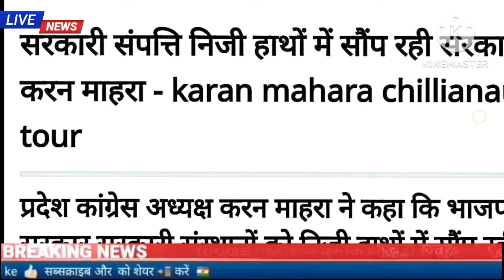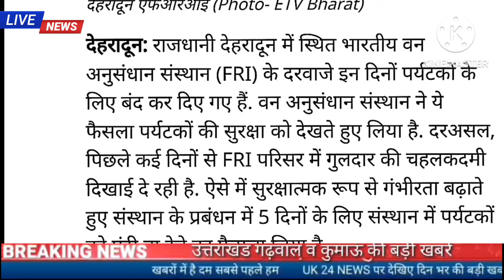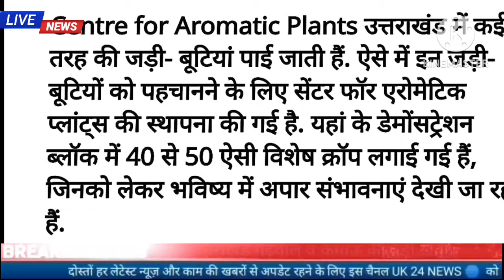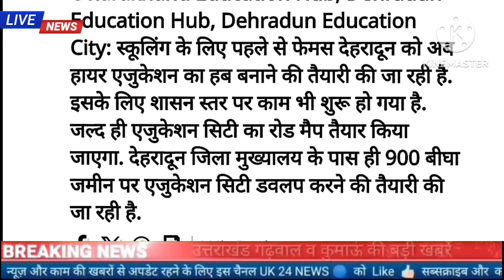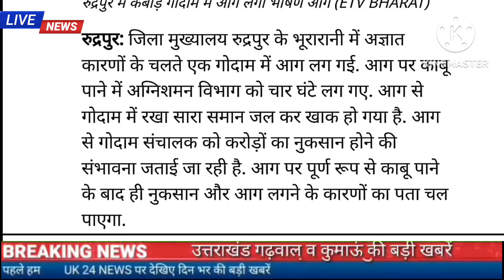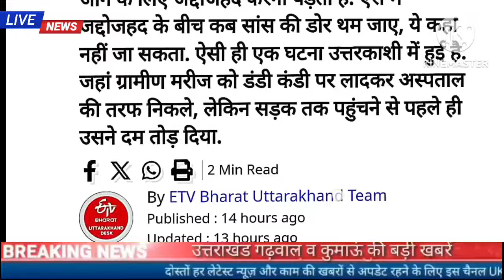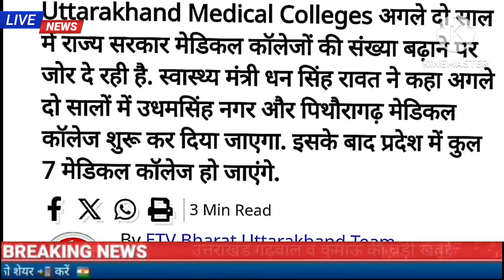4 अक्टूबर उत्तराखंड की खबरें,FRI में गुलदार का खौफ, उत्तराखंड DGP पर सस्पेंस,देहरादून एजुकेशन सिटी,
4 अक्टूबर उत्तराखंड की बड़ी खबरें